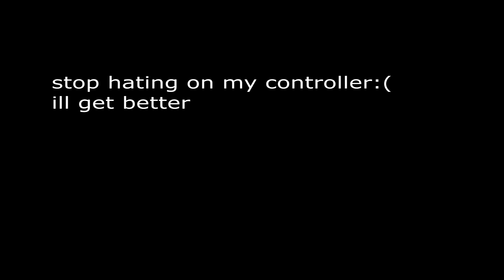People hate that I play controller :( (settings + binds)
most active on twitter !!

GAMERTAGS
psn: univerzo_yt
EPIC: univerzo